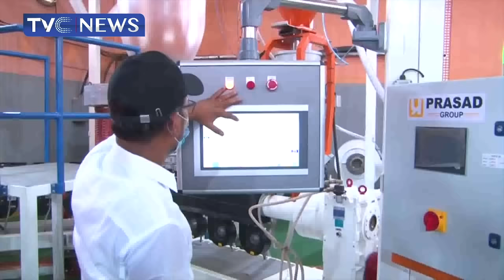[Journalists' Hangout] Governor Akeredolu Advocates Part-Time Legislation, Scrapping Of Senate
This edition of JournalistsHangout discusses the ongoing Public Hearing on Constitution review and other national issues.